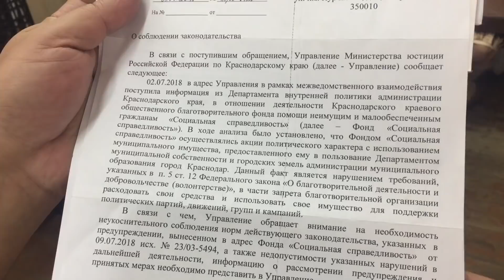Кто за этим всем стоит?!